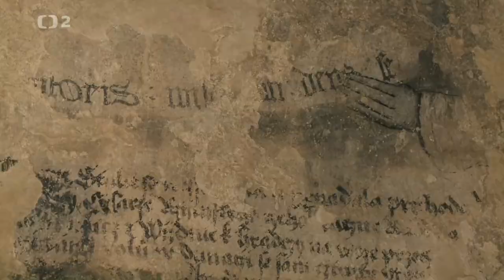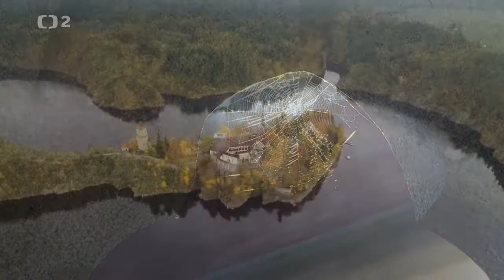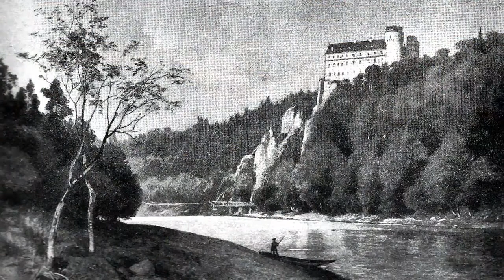Krajinou příběhů českých hradů 2x09 HD